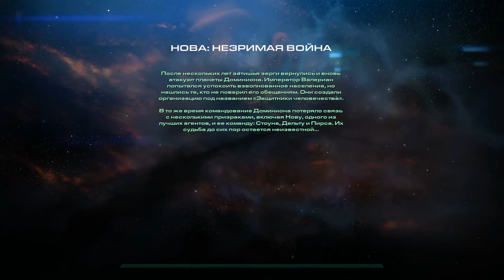Starcraft 2 Нова: Незримая Война часть 1